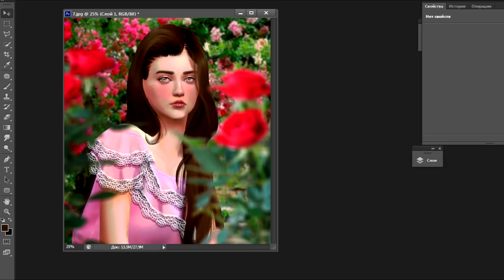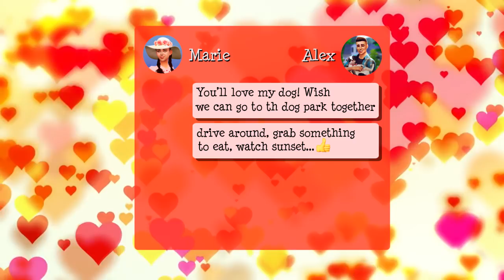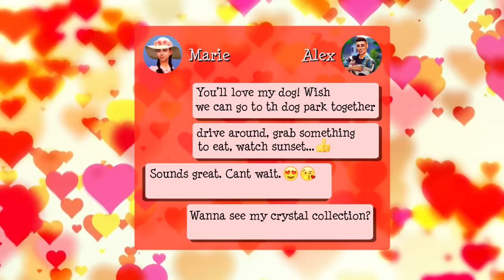FIRST KISS ❤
My first kiss story.